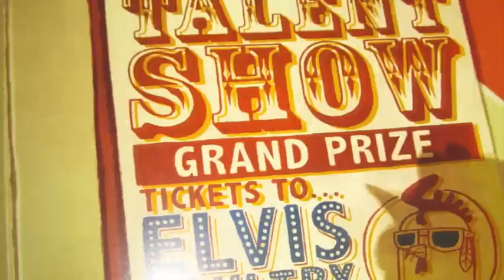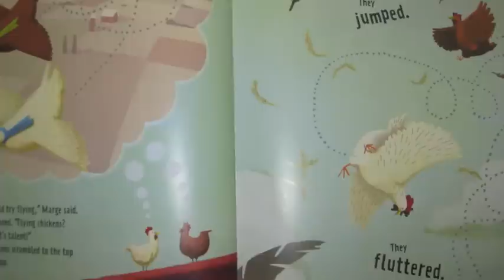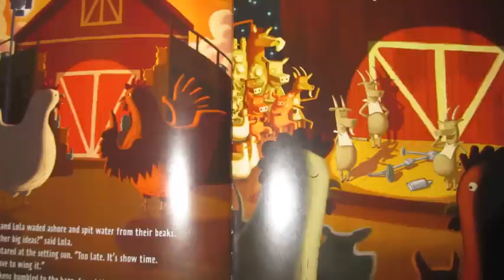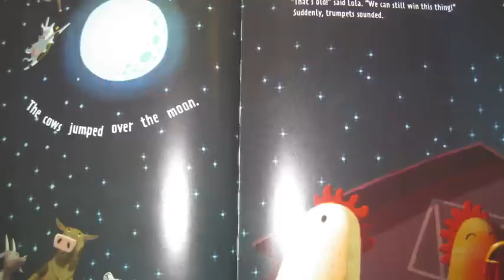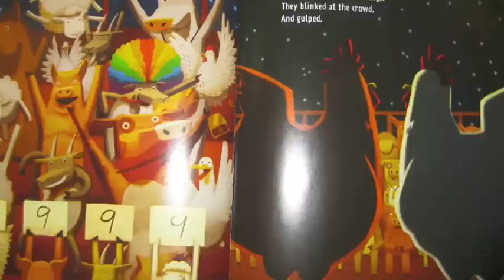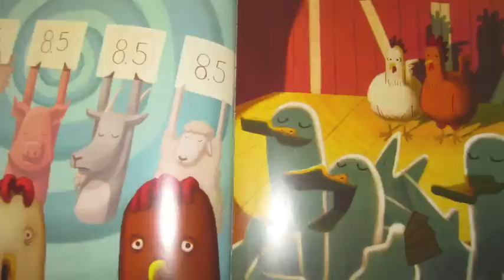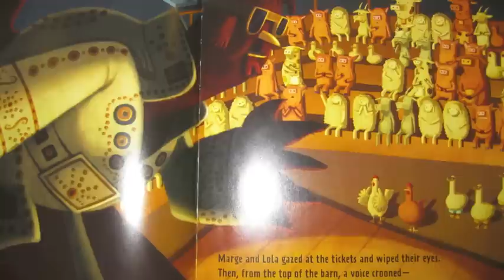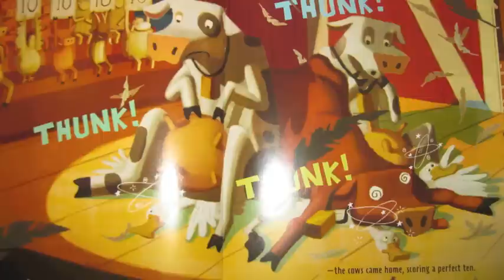Chicken Dance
Library Libby